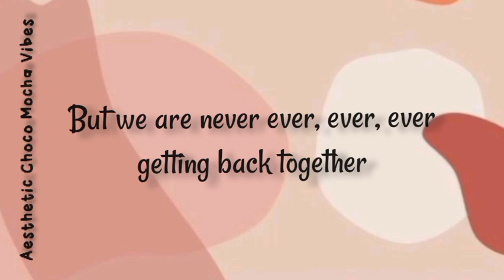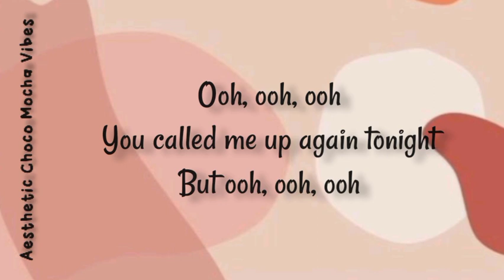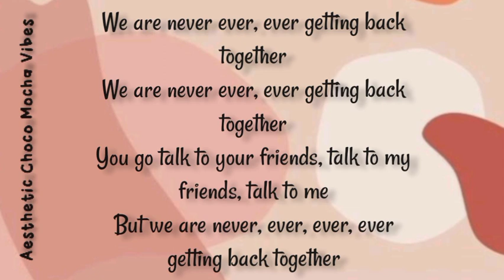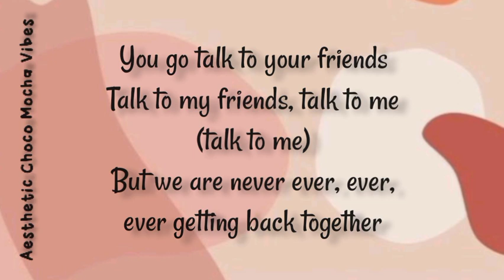We Are Never Ever Getting Back Together Lyrics - Taylor Swift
"Never say never" - move on..
Drop your aesthetic songs in comments okey my love❤️
Available in any language songs:
🦋 Malay
🦋 Chinese ( pinyin with eng translate )
🦋 English
🦋 Korean
🦋 Indonesia
And a lot more will coming soon! 💕💕
❤️: Aesthetic Choco Mocha Vibes